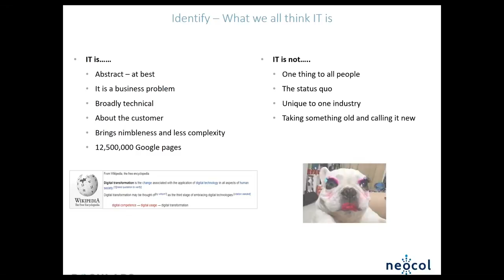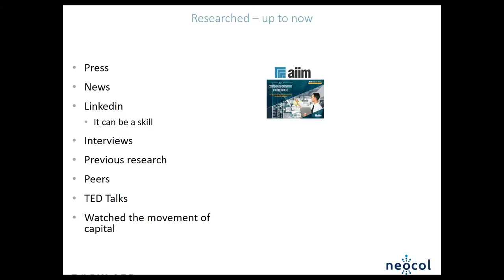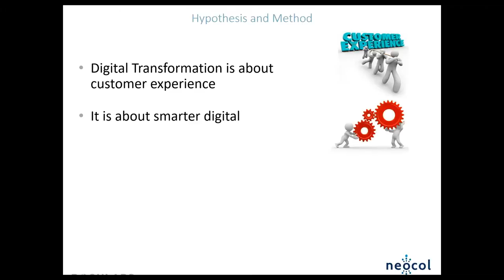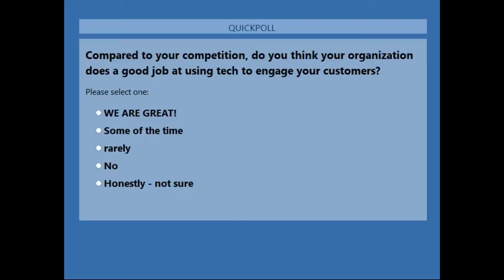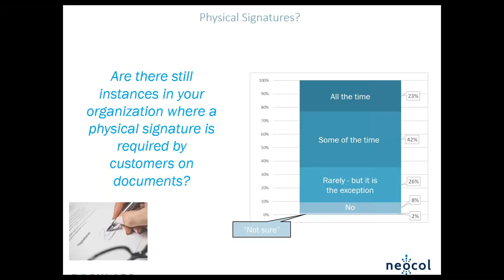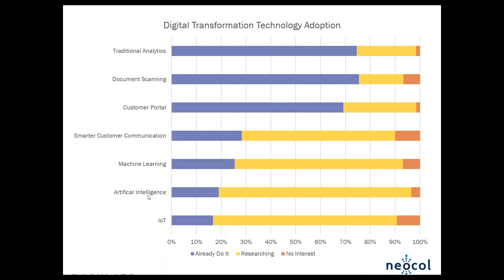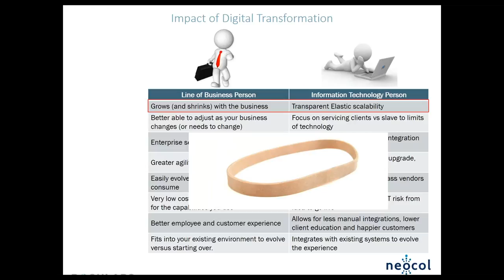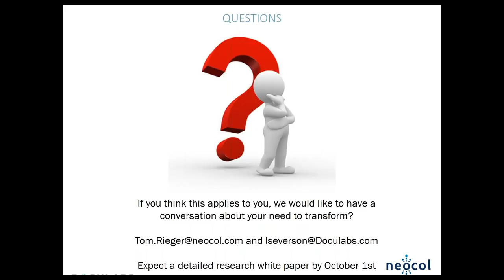Digital Transformation - The research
The webcast recording from September 26, 2017 that reviewed the joint research by Doculabs and Neocol to define just WHAT 'digital transformation' means